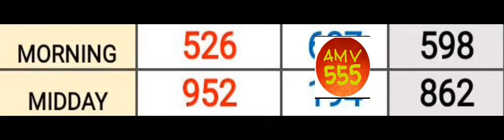Pick 3 ALL STATES SPECIAL PREDICTION for 05 Nov. 2024 | AMV 555